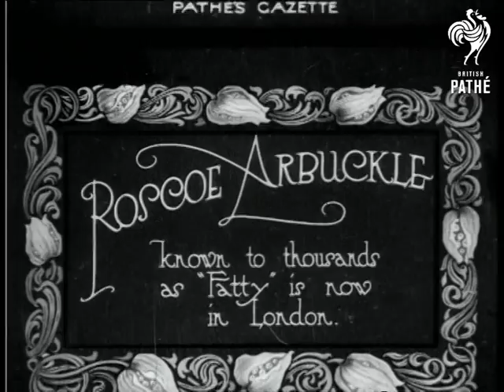Roscoe Fatty Arbuckle In London (1920)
London.

Intertitle: "ROSCOE ARBUCKLE known to thousands as 'Fatty' is now in London".

M/S of Fatty with several male companions walking up a London street - Fatty clowns about to the amusement of his friends.  Fatty accepts a cigarette from one of the men, he uses another man's cigar to light it - instead of returning the cigar, he discards the cigarette and carries on smoking the cigar!

M/S of Fatty lighting a cigarette, he pretends to stub out the cigarette in his friend's pocket  before revealing he has it hidden in his mouth.  Several C/Us of Fatty looking into the camera, he smoothes his hair down as if he were looking in a mirror.
 FILM ID:224.21